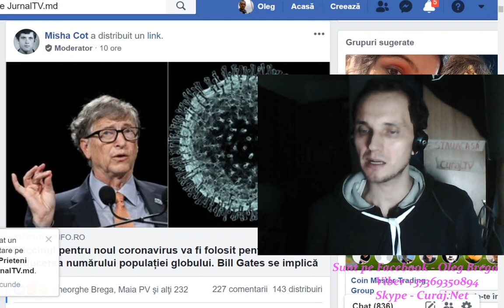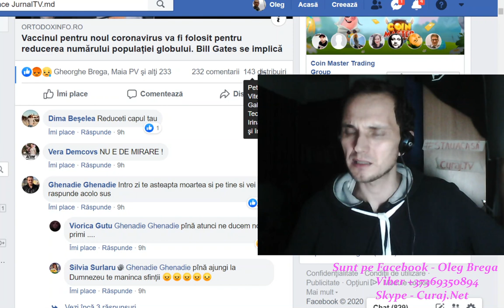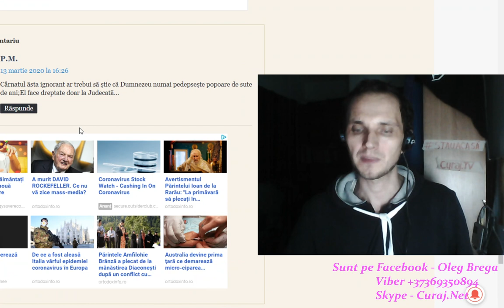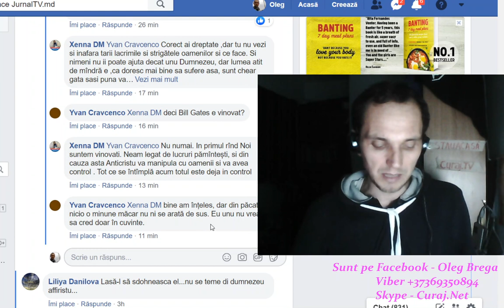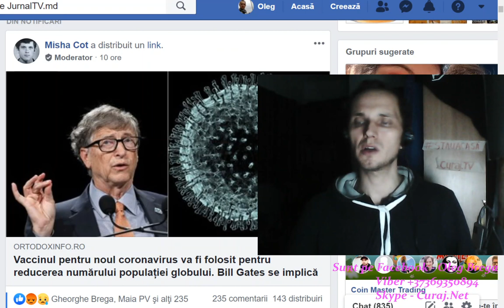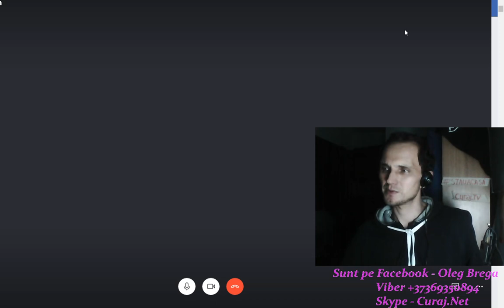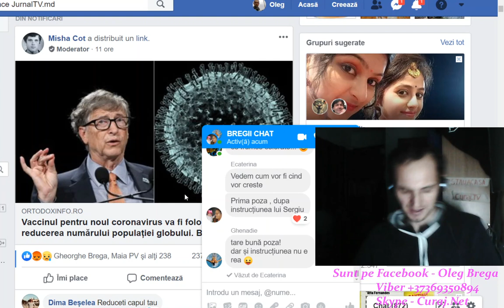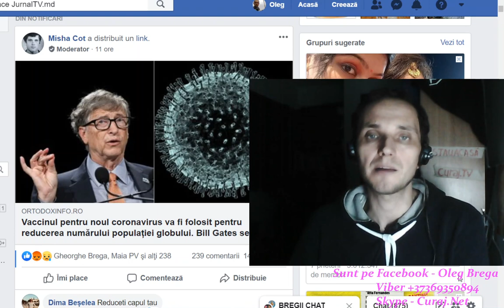Despre cosmos și un sit ordodox de manipulare - Curaj.TV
Azi e ziua cosmonauticii sau ziua cînd omul a ajuns prima dată în spațiu acum 59 de ani. Am vorbit doar puțin despre Iuri Gagarin, mai multa m-au preocupat cei rămași pe Pămînt, în peșteri, biserici, moschei, sinagogi și altfel de temple...